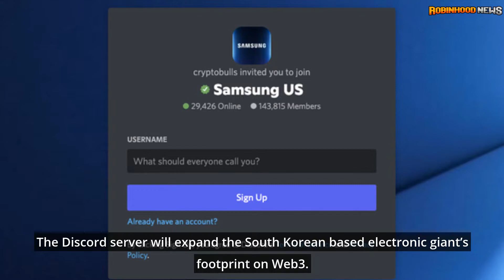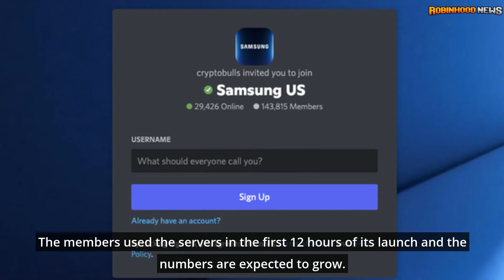Samsung launches Discord server for Web3 expansion and NFTs | Robinhood News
Samsung US recently announced that it had launched its official Discord server, early June. The channel is live and was launched together with Razorfish, which is owned by Publicis Group. The Discord server will expand the South Korean based electronic giant’s footprint on Web3. Fans will be randomly selected to receive rewards including NFTs that will be based on Web3 activity.

Samsung has mentioned that the rewards program would run through June 10. There are daily product giveaways including exclusive products, events, NFTs and other activities that would be based on Web3.

Samsung has already invested in several activities related to blockchain and is now increasing its presence in Web3. It is a part of the metaverse through Samsung 837x and Decentraland. Samsung Galaxy on Roblox is expected to host a virtual concert in June.

samsung
discord servers to join
discord server
discord server template
discord server setup
discord server ideas
discord server setup aesthetic
discord server names
discord server aesthetic
web3 coin
web3 cryptos
web3
web3 explained
web3 tutorial
web3 development
web3 coin swap
web3 projects
web3 coin airdrop
web3 developer roadmap
web3 react
web3 course
web3 python
web3 and NFTs
nfts
nfts explained
nfts for beginners
nfts are stupid
nfts are scams
nfts explained simply
nfts snl
nfts are dying
nfts gary vee
nfts south park
nfts are legally problematic